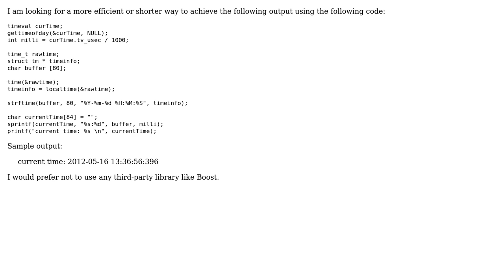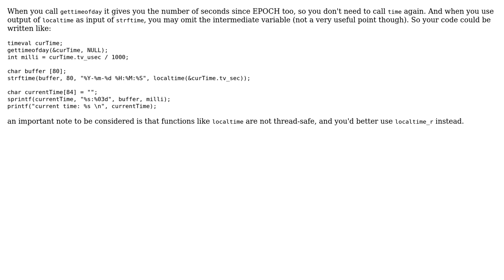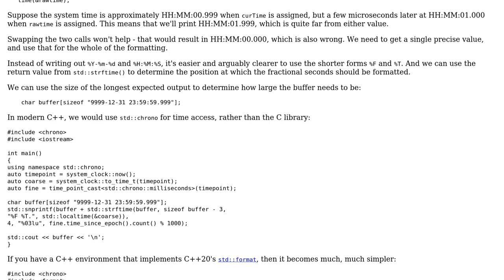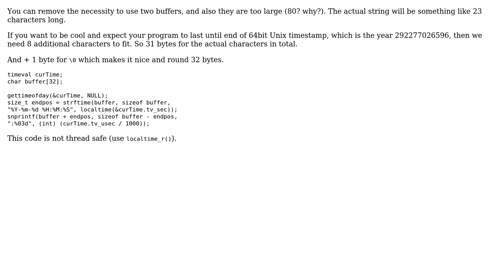Code Review: Getting current time with milliseconds (3 Solutions!!)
Code Review: Getting current time with milliseconds

With thanks & praise to God, and with thanks to the many people who have made this project possible! | Content (except music & images) licensed under CC BY-SA | Music | Images & others | With thanks to user Toby Speight user saeedn user nayana user Jamal user B Faley and the Stack Exchange Network Trademarks are property of their respective owners. You are responsible for your own actions.